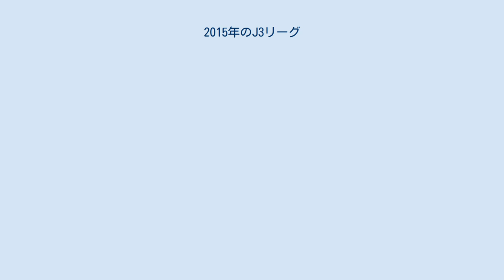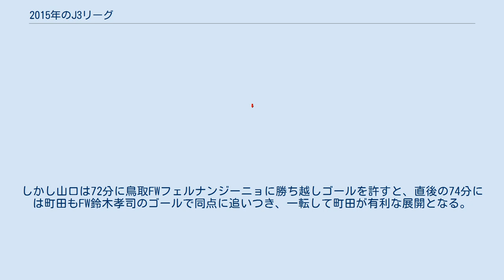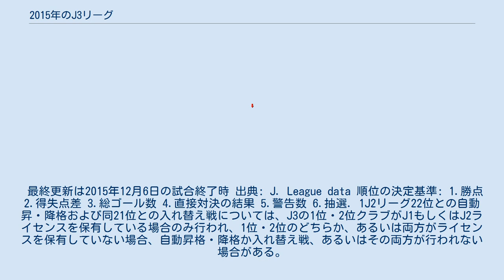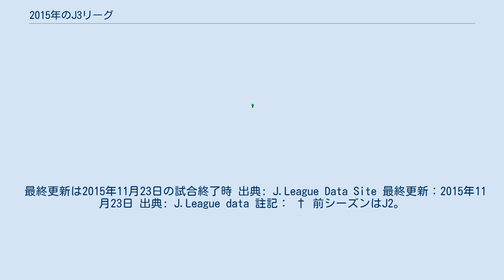2015年のJ3リーグ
この項目では、2015年シーズンのJ3リーグについて述べる。
 J3リーグとして2年目のシーズン。
前年に引き続いて明治安田生命保険がタイトルスポンサーとなり（2015年からはJリーグ全体のタイトルスポンサーとなる）、リーグ戦の名称を「2015明治安田生命J3リーグ （2015 MEIJI YASUDA J3 LEAGUE）」 とした。
 2014年12月16日に概要（予定）が発表となった。
3月15日開幕、11月23日閉幕の全39節・合計234試合（3回戦総当たり）が行われた。
参加クラブ数が奇数となる（次項参照）ため、毎節1クラブは試合がなかった。
 2巡目が終了する8月15・16日の第26節から9月5・6日の第27節の間に3週間の中断期間が設けられており、この間にほとんどの地域での第95回天皇杯都県予選 と天皇杯1回戦が行われた。
 2015年シーズンのJ3のクラブ数は前年より1増えて12。
カターレ富山がJリーグ ディビジョン2 (J2) から降格。
一方、レノファ山口FCが日本フットボールリーグ (JFL) から入会した。
2015年シーズンのJ3の参加チーム数も前年より1増えて13。
 なお今年度をもってJ2以上に所属するクラブの控え選手による、Jリーグ・アンダー22選抜の参加は終了となった 特記なき場合、監督代行はトップチームのヘッドコーチが務めている。
 2014年12月16日に発表となった概要 では、前年からの大きな変更点はない。
 2年目となったこの年のJ3は、前年昇格争いを繰り広げた長野・町田に、前年4位の鳥取、1年でのJ2復帰を目指す富山などが軸となるとみられたが、ふたを開けてみると第2節・J-22戦でJリーグ記録タイとなる8-0で圧勝する など、参入1年目ながら上野展裕監督の下で攻撃的サッカーを掲げる山口がリーグを席捲する。
対戦が一巡する第13節終了時点では、勝ち点30（10勝2敗）の山口と勝ち点28（9勝1分2敗）の長野が首位を争うが、その後も山口はFW岸田和人のJリーグ記録となる9試合連続ゴール など攻撃力が衰えず首位をキープする一方、長野は2巡目で5勝2分5敗と調子を落として一歩後退、替わって第7節から14試合負け無し（9勝5分）となり、この間わずか6失点と堅守が光る町田が第20節で2位に浮上する。
第23節終了時点では首位山口と2位町田の勝ち点差が12まで開いており、山口がこのまま独走を続けるかと思われた。
 ところが、3巡目に入って山口はそれまで2連勝の秋田・富山に連敗するなど勢いが突然止まり、第29節の町田との直接対決を制するもののシーズン序盤ほどの勢いは回復せず、第36節には逆に山口に敗戦後6連勝した町田がついに山口と勝ち点で並び、第37節までには3巡目に入って10戦負け無し（7勝3分）の3位長野も両者に迫る混戦状態となる。
長野は第38節で相模原に敗れて2位以内の可能性がなくなり、優勝争いは最終節（第39節）を前に勝ち点が並んだ山口と町田の2チームに絞られた。
 迎えた第39節、アウェー・とりぎんバードスタジアムで鳥取と対戦した山口は序盤2分で鳥取MF安藤由翔のゴールで先制点を許し、前半は鳥取にリードされる展開。
一方同時刻にアウェー・南長野運動公園総合球技場で長野と対戦した町田も前半はスコアレスで終える。
後半に入り、山口が62分にFW岸田和人のゴールで同点に追いつき、直後の64分には町田が長野MF佐藤悠希のゴールで先制を許し苦しい展開となる。
しかし山口は72分に鳥取FWフェルナンジーニョに勝ち越しゴールを許すと、直後の74分には町田もFW鈴木孝司のゴールで同点に追いつき、一転して町田が有利な展開となる。
試合はこのまま終盤を迎え、南長野は1-1のまま試合終了。
一時は南長野に「山口敗戦」の報が流れ町田関係者が湧く場面もあった が、とりスタではアディショナルタイム6分（90+6分）にMF平林輝良寛のゴールで山口が同点に追いつき直後に試合終了。
観戦していた村井満Jリーグチェアマンが「これまでのJリーグの優勝争い、昇降格争いの中でも歴史に残る試合と言っても過言ではない」と述べる ほどの劇的な幕切れで、得失点差により山口のJ3優勝、町田の2位（入れ替え戦進出）が決まった。
 上位では、相模原が2巡目以降トップ4をキープし続けるも、終盤の第30節から1勝5敗で失速し優勝争いに絡むには至らず4位。
中位以下では、富山はこの年監督に就任した岸野靖之の戦術が浸透せず、監督...